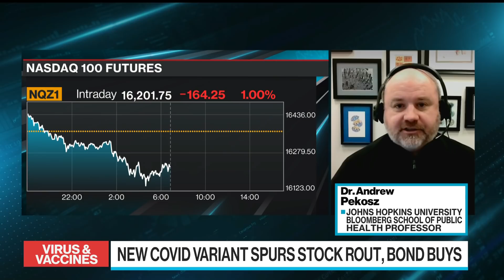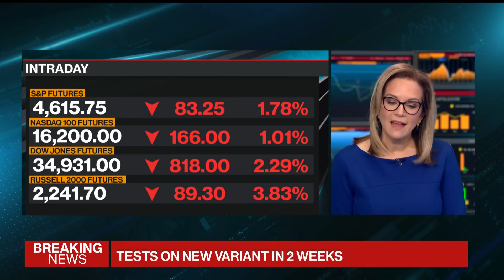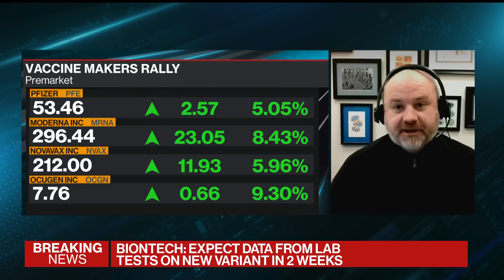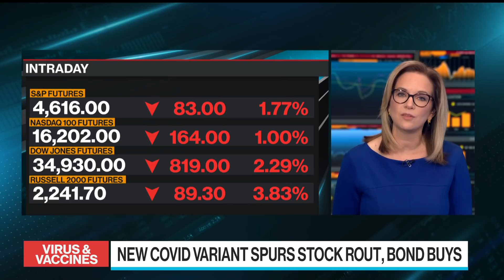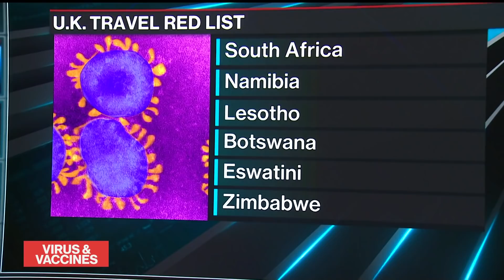How Serious Is the New Covid Omicron Variant?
Johns Hopkins Bloomberg School of Public Health Professor and Virologist Andrew Pekosz discusses the discovery of a new Covid-19 variant in South Africa and what researchers are looking for as it is being studied. The Bloomberg School of Public Health is supported by Michael R. Bloomberg, founder and majority owner of Bloomberg LP, the parent company of Bloomberg News.